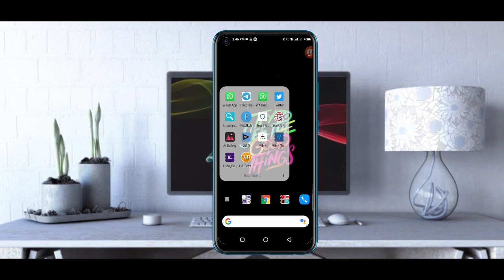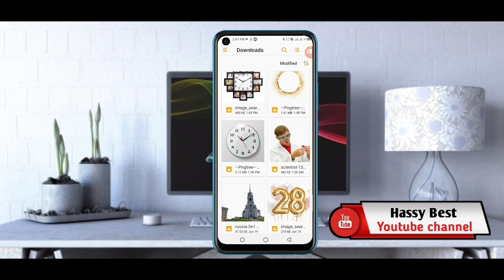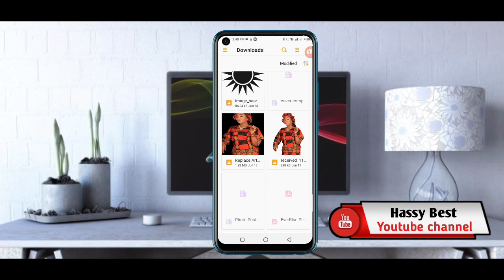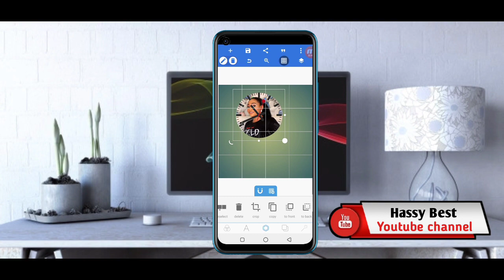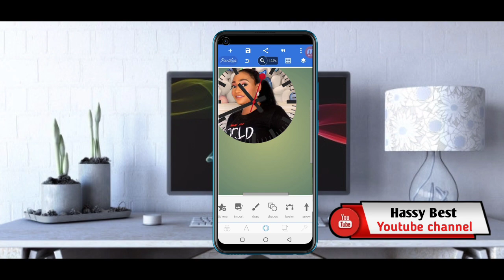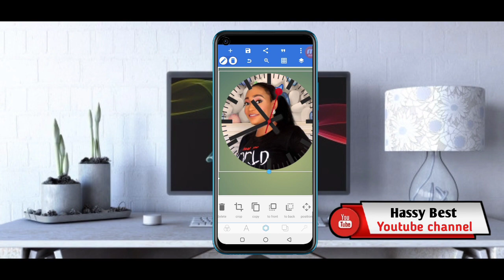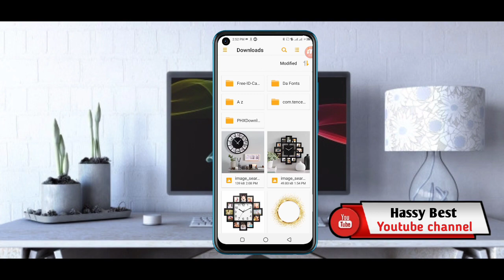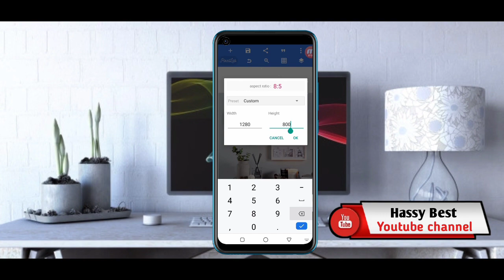How To Customize Wall Clock On Smartphone |Pixellab Tutorial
In today's video we are going learn how to customize wall clock using smartphone.

If you found today's video useful, let me know in the comments section and drop a like on your way out, that will enable me to bring more of these videos.

USEFUL LINKS

Applications needed:

1. Pixellab

                NOCOPYRIGHTSOUNG

Hassy Best